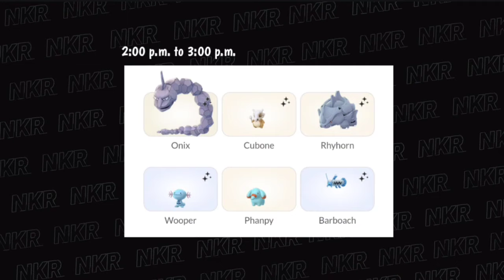Swinub incense day pro tips in hindi.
about this video:- events information, incense day Details,event pro tips and more.